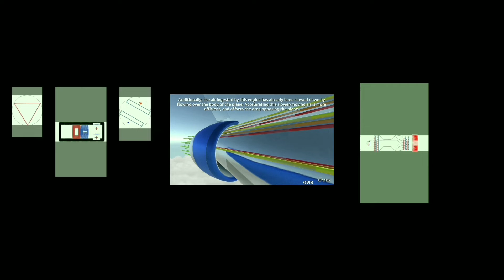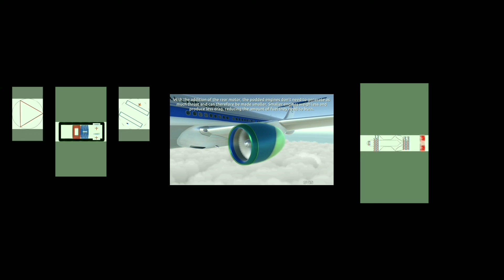Re : Nasa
Nasa Starc Hybird Electric Airplane Concept Explained.